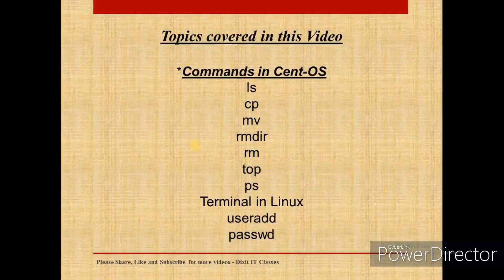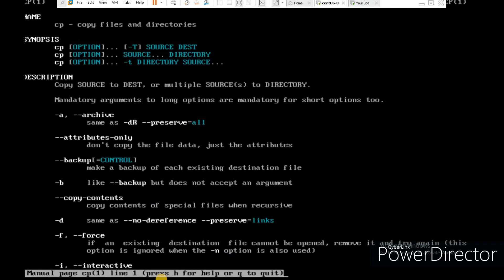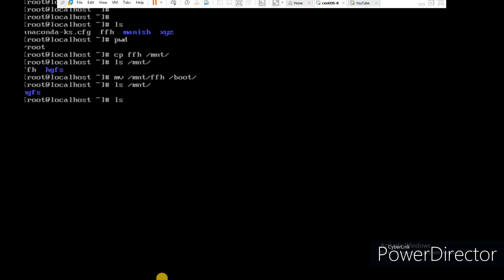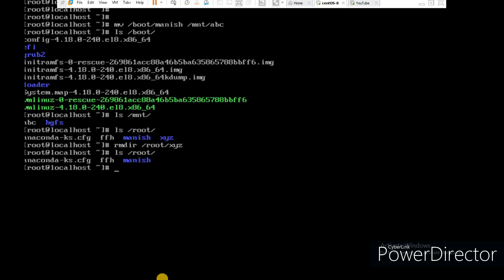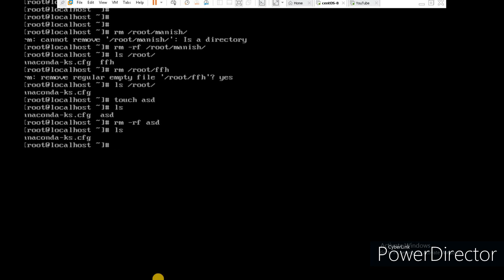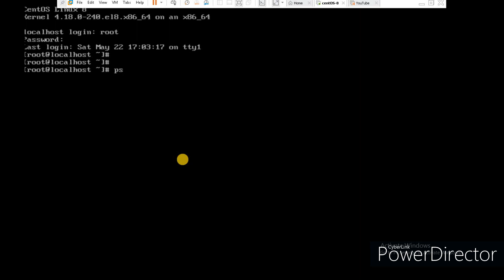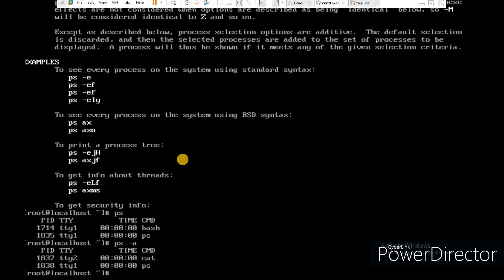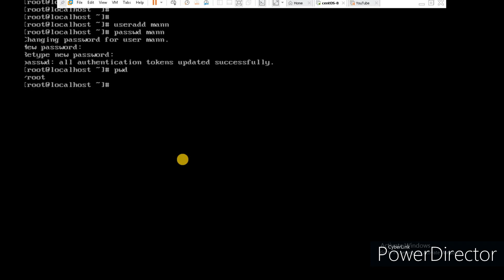Commands in Cent-OS 8 Part2 | Basic Commands of Linux OS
In this Video We re going to show you "Basic commands of Linux OS (CentOS 8)". In this video we will cover following points.
*Basic Commands of Linux OS

This Channel covers all the topics related to System Admin , Network Admin , Server management , Security Management and many more.